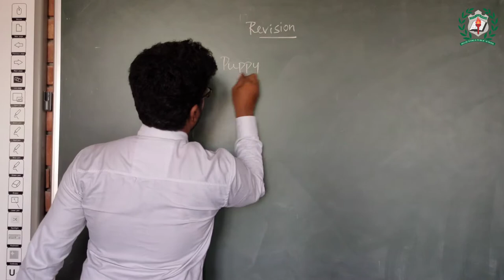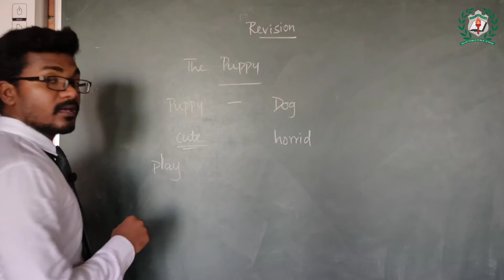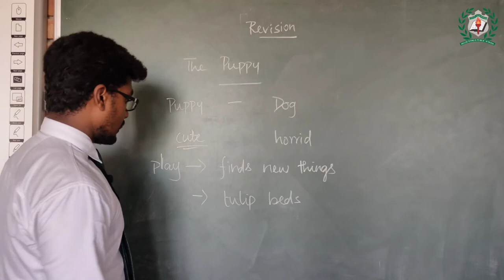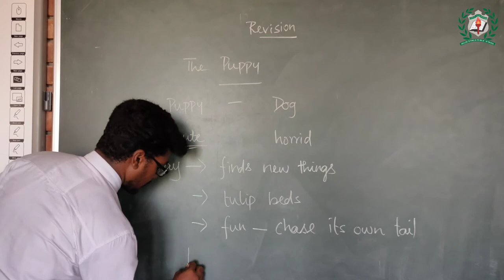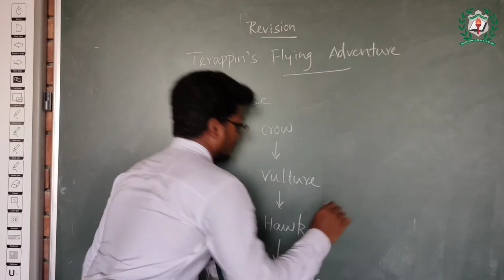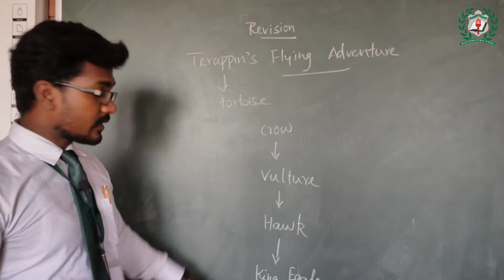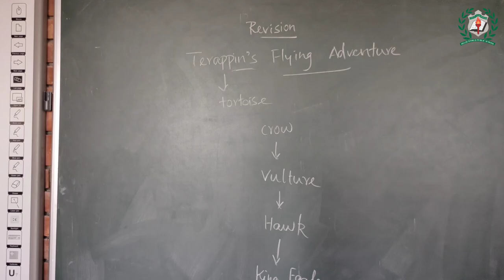Revision Class:-5, Chapter:-4(Poem)The Puppy, Chapter:-5(Terrapin's Flying Adventure)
By:-Esra_Prasath_A